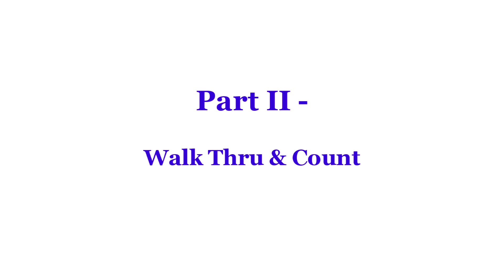Euro Cha - Line Dance (Dance & Teach)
Line Dance - Euro Cha
euro cha line dance
Count: 32 Wall:
Level: High Intermediate
Choreographer:
Debbie Rushton (UK), Jean-Pierre Madge (CH) & José Miguel Belloque Vane (NL) - August 2024